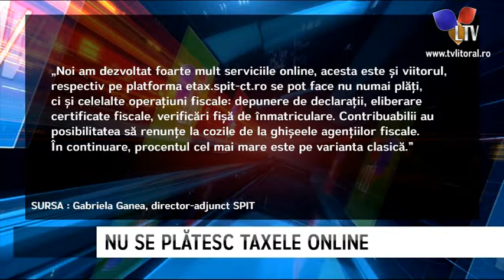Nu se plătesc taxele online - Litoral TV